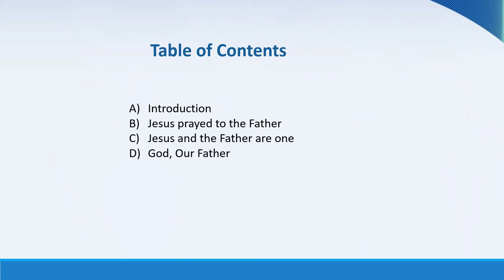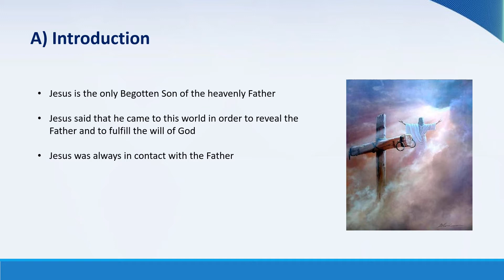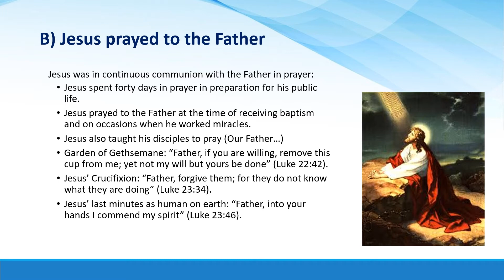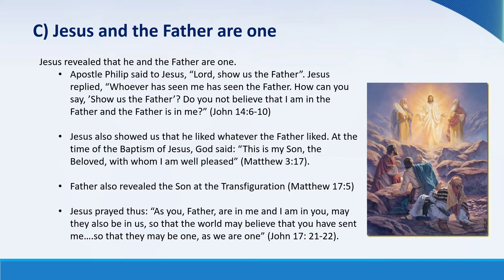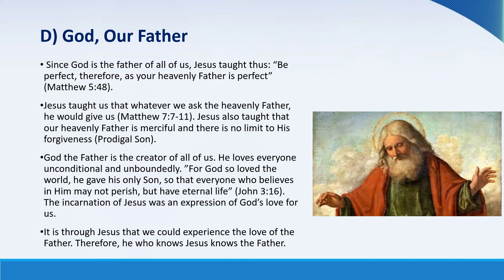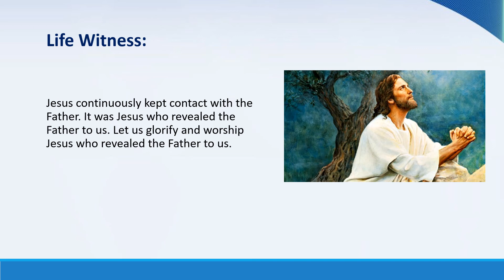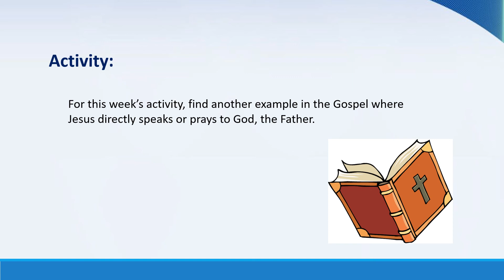Catechism Grade 7 - Lesson 8